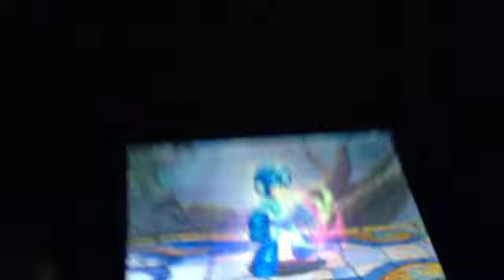Mega mans final smash :()